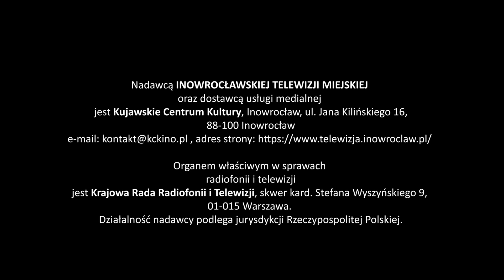Magazyn Miejski z dnia 20 grudnia 2022 r.